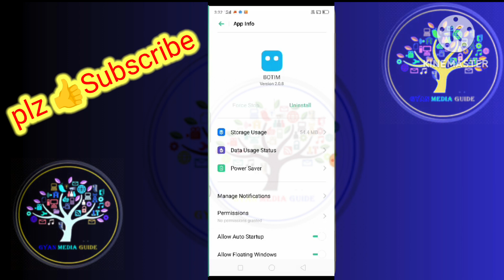How to Fix App Not Opening Problem Solution How to fix App not opening problem solution | mobile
How to fix App not opening problem solution, mobile closing Apps automatic problem 100% solution, How to fix app not opening problem, any mobile app not open problem solution 100% working trick
How to fix App not opening problem solution | mobile closing Apps automatic problem 100% solution